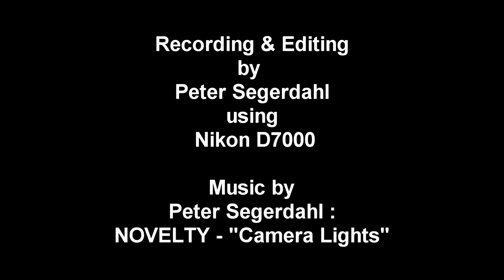Scuba Diving with D7000 at Väderöarna May 06 2011, in Full HD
Scuba Diving with D7000 at Väderöarna May 06 2011.

DK Sjökorna took a nice trip with Dyk-Leif to Väderöarna, at the Swedish west coast. Lots of nudibranches!

I tested to shoot some wide angle video with my D7000 for the first time using only natural light. Still struggling with some incorrect settings, holding still and setting white balance, but I'm getting there!